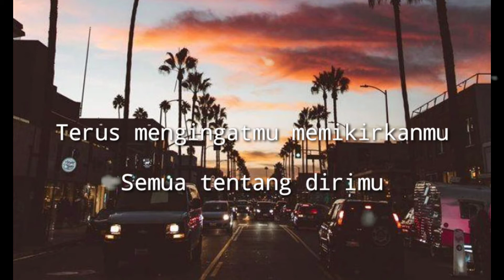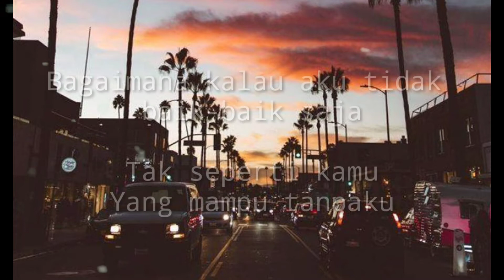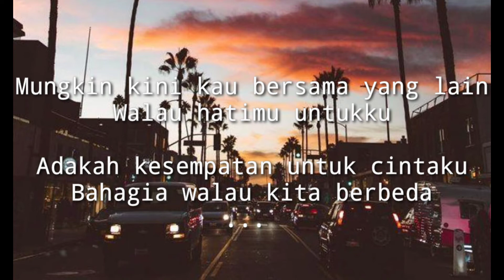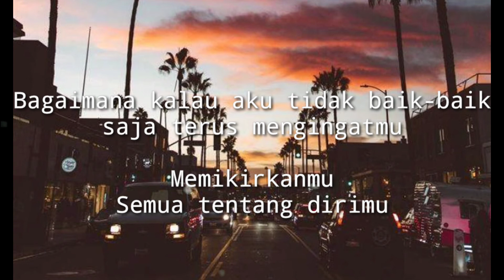Judika - Bagaimana kalau aku tidak baik-baik saja | Cover & Lyrics/Lyric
Judika - Bagaimana kalau aku tidak baik-baik saja | Cover by Indah Aqila